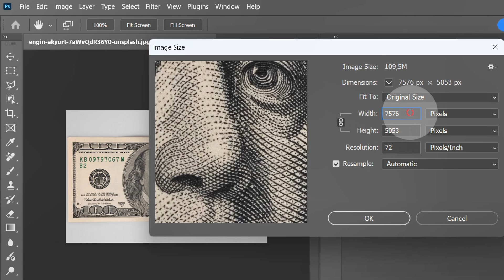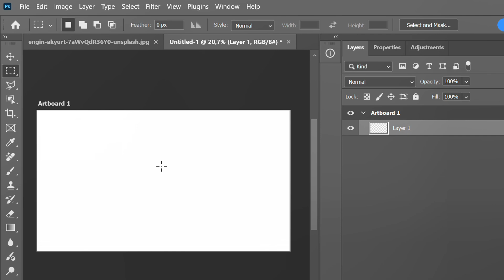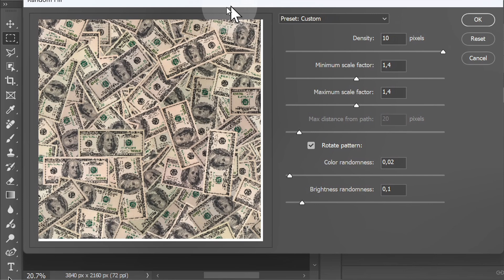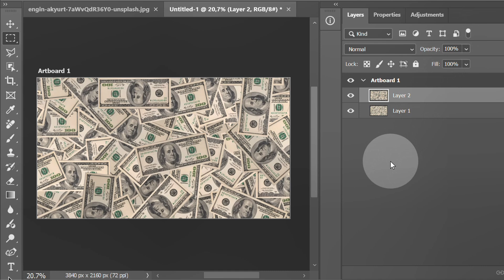Create RANDOM Patterns in Photoshop FAST!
Unlock your creativity in this quick and exciting tutorial as we dive into creating vibrant, random patterns in Photoshop! Discover time-saving techniques and hidden tricks to produce eye-catching designs that will elevate your projects. Whether you're a beginner or a seasoned pro, this easy-to-follow guide will have you generating unique patterns in no time. Join us and unleash your artistic potential today!

Popular Product Under $100:
☑️ Beats Solo 4 - Wireless Bluetooth On-Ear Headphones ((Amazon)